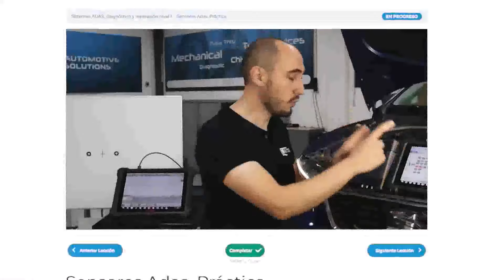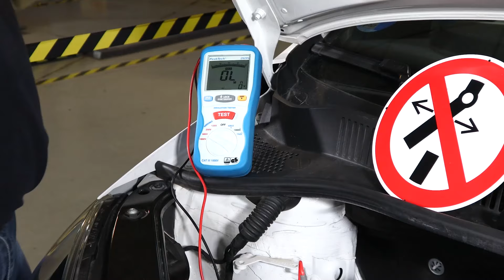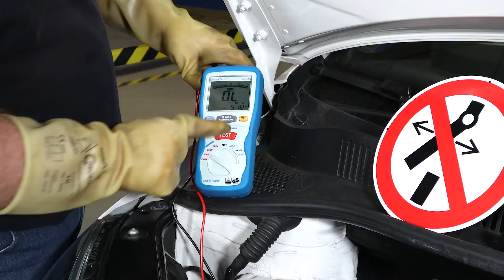Proceso de aislamiento de un componente de alto voltaje mediante el método puntual o de corto plazo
En una nueva entrega de las Píldoras Formativas, resultado de la colaboración de EAATA e Infotaller, se explora una de las cuatro pruebas más accesibles y eficientes para medir la resistencia de aislamiento. Este procedimiento destaca por su simplicidad y no requiere equipos complejos.

¡Bienvenido a la Comunidad de quienes deciden en el taller!